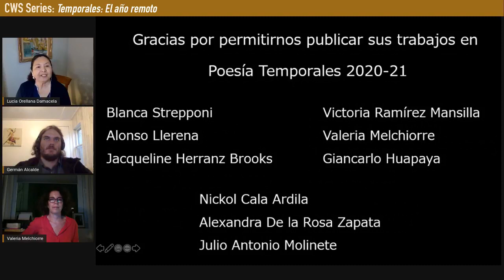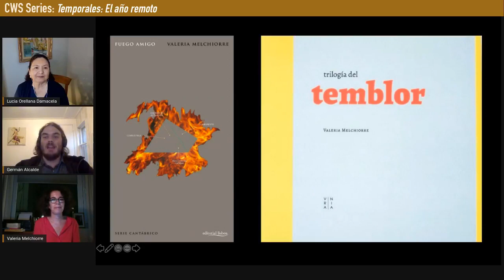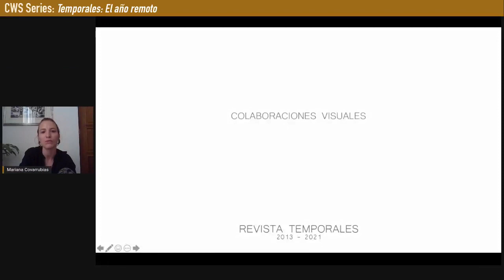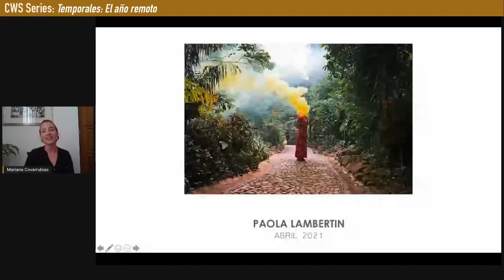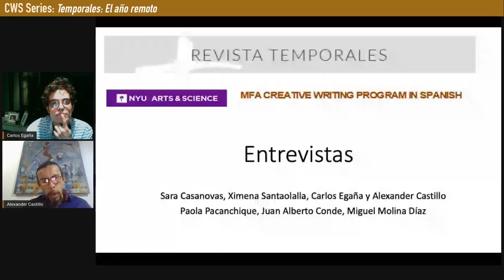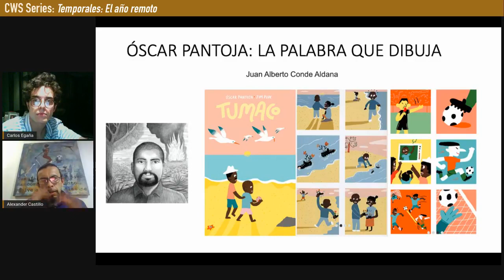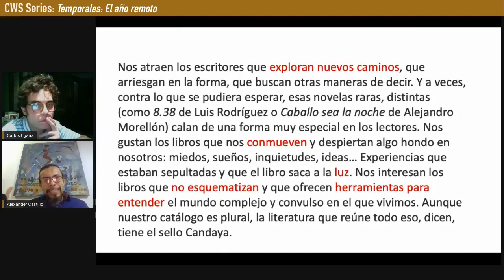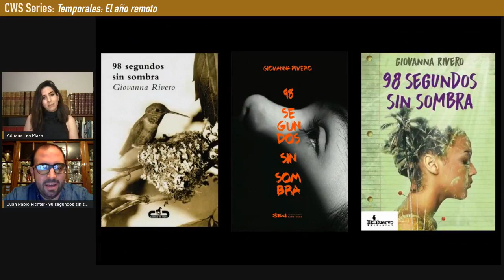Online Event | CWS Series: Revista Temporales - El año remoto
With Arlett Cancino, Valeria Melchiorre, Juan Pablo Richter, Eliezer Márquez-Ramos, Julio César Márquez, Carlos Egaña, Alexander Castillo, Jessica M. Ortiz, Lucia Orellana, Germán Alcalde, Adriana Lea Plaza, Apolinar Islas, Isaac Franfel and Mariana Covarrubias

Introduced by Lila Zemborain, Leni Flores and Alexander Castillo

Wednesday, April 21, 2021 7:00pm EST
This event was in SPANISH

Temporales Magazine, edited by MFA Creative Writing in Spanish students, is committed to the quality and diversity of current voices in the Spanish literary world. The publications cover fiction, book review, non-fiction, interview, poetry, and drama. Through readings, performance, and visual manifestations, this evening celebrated the fruitful collaboration between authors and editors with samples from each section.

Organized by NYU MFA Creative Writing in Spanish Program.